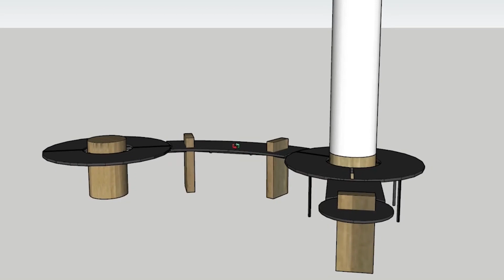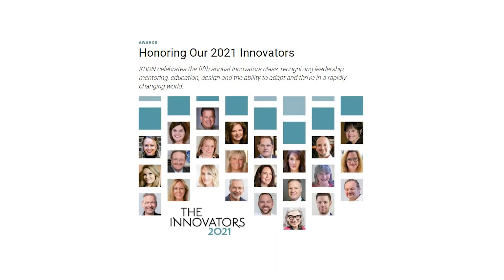Architectural Justice | 2021 Year in Review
As 2021 comes to an end, we wanted to take a moment to look back at all the highlights of the year.

We are proud to work for such an incredible company and thankful to all of you, our friends & clients, for entrusting Architectural Justice with your projects.

Architectural Justice Design Center
2462 PEARL ROAD, MEDINA, OH 44256